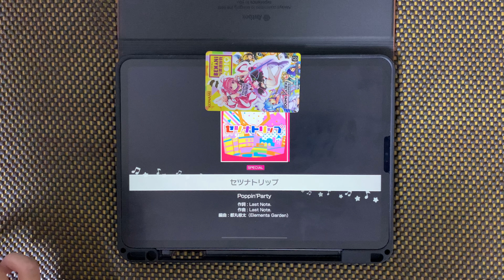【バンドリ】 セツナトリップ (SPECIAL Lv30) All Perfect 手元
ヘルヘルSPと同時期に撮ってましたが上げるタイミング見失ってました

セツナトリップ / Poppin' Party